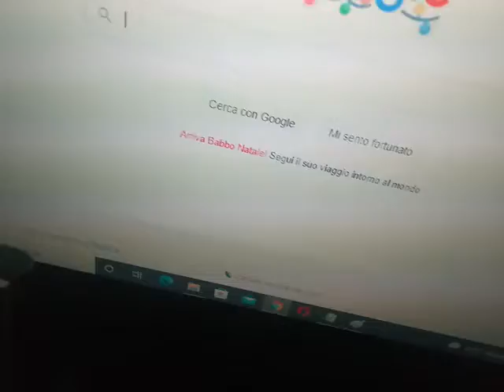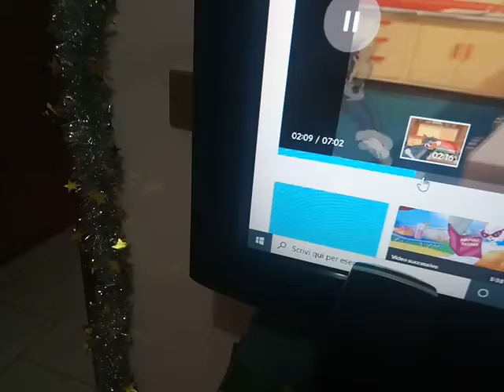Dane and Events! - A,AA,AAA - Part 2